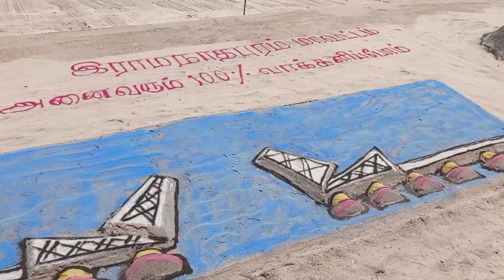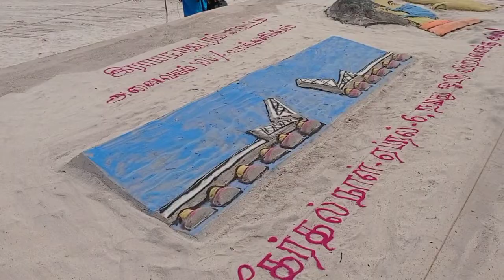Ramanathapuram Sand Art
Ramanathapuram MANAL SIRPAM / Sand Art